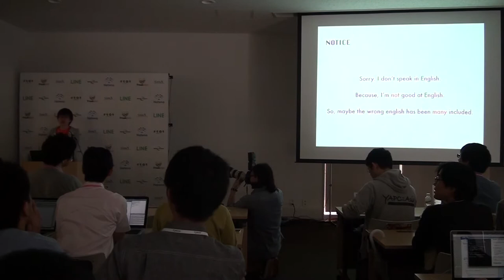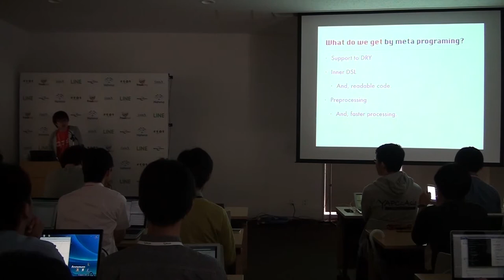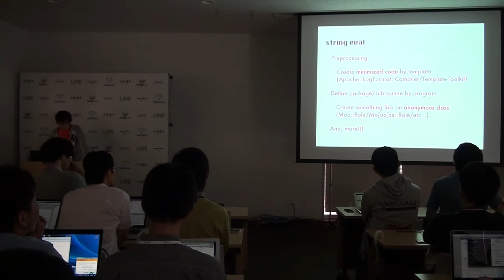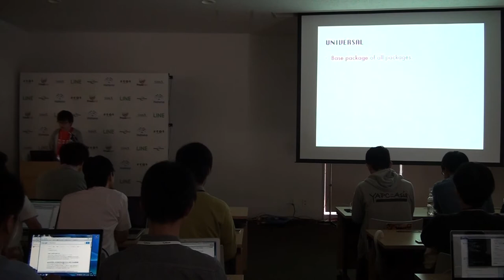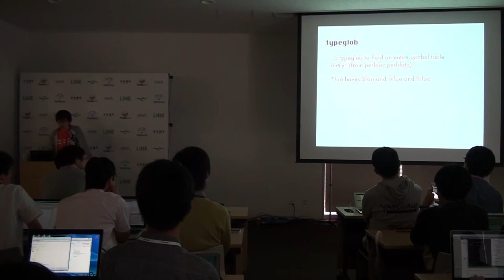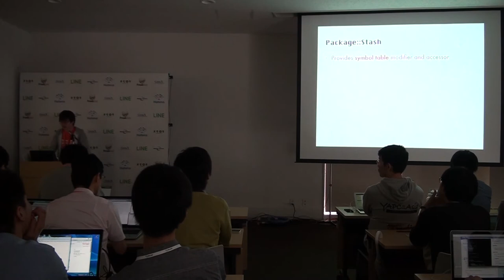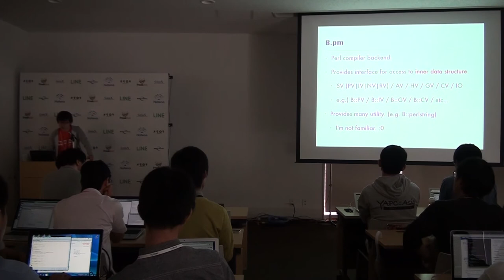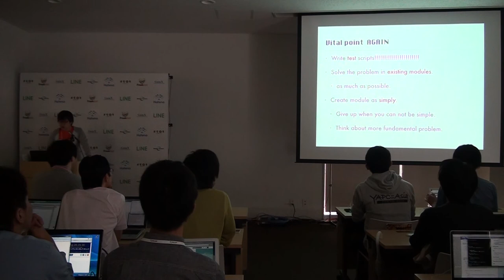Perl5 meta programming / karupanerura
CC-BY-NC
* ビデオの最後、音声が無い部分がありますがご了承下さい